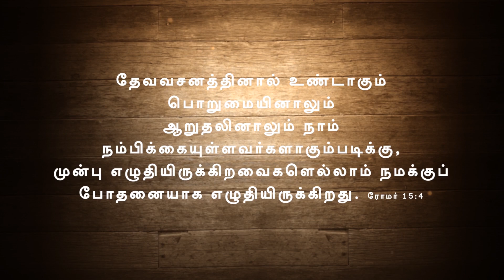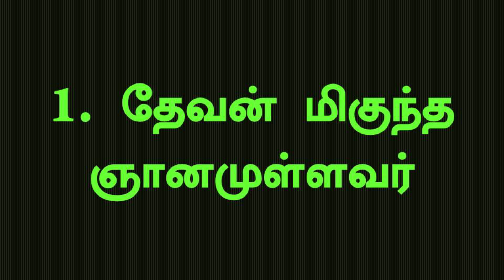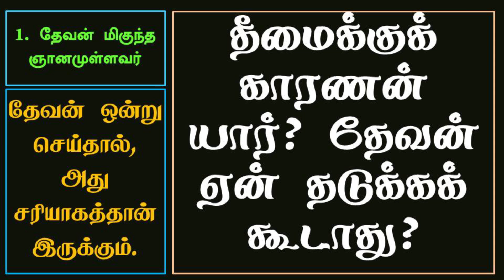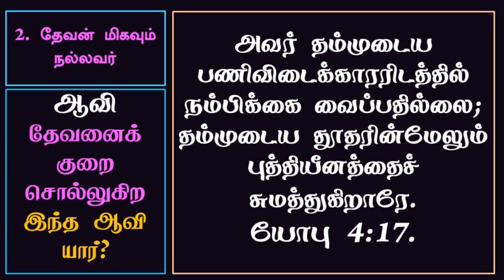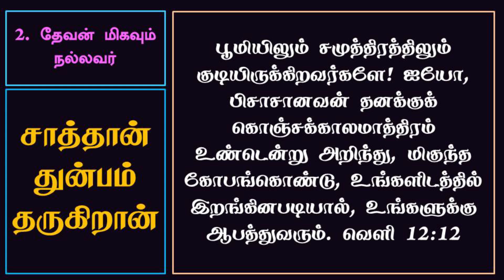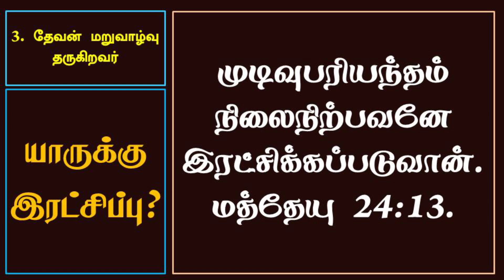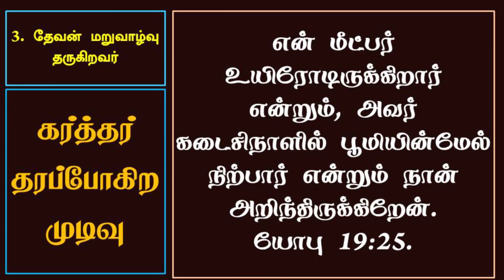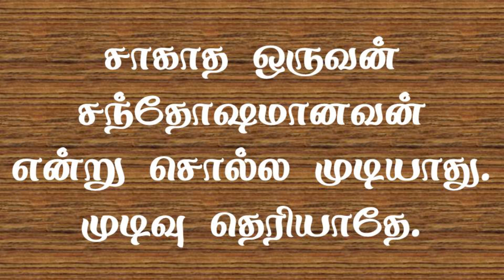Tamil Sabbath School Book of Job | Lesson 14: Some Lessons from Job | 2016 Q4